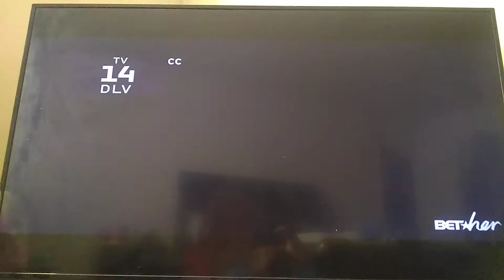Taken from the movie in 1996 called a thin line betwen love and hate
I love this movie really its good and funny